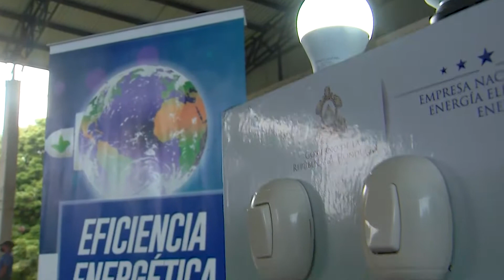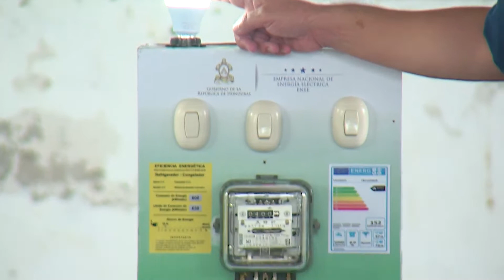Video apoyo entrega de focos ahorradores en Tela 20 ago 21